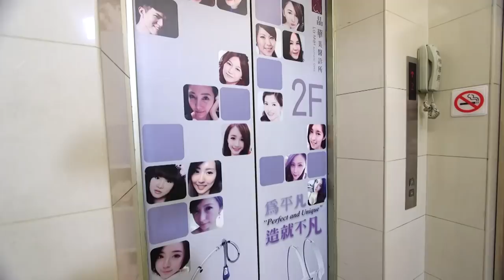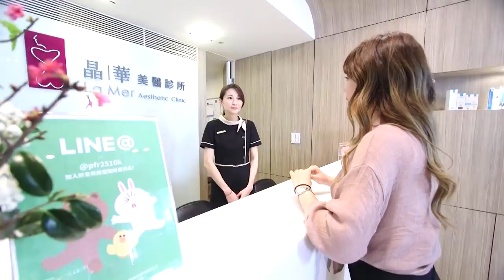【阿菜開箱】子倩醫師才是老司機？當場驗明是否真胸！？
不管男生女生對胸部都有很多好奇心
今天來驗胸順便幫大家問問子倩醫師大家都想知道的問題
子倩醫師很貼心 人很奶絲（nice )又有耐心😆我一直逗她 笑死惹

｜相關資訊看這邊｜
【晶華美醫張子倩醫師】
【MOTIVA魔滴隆乳】

本頻道所有影片未經授權請勿擅自報導。